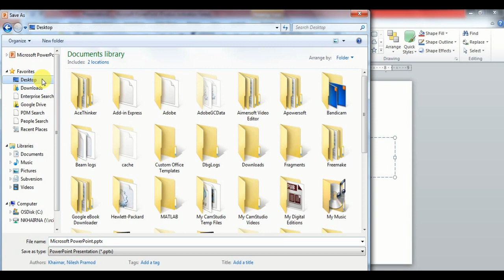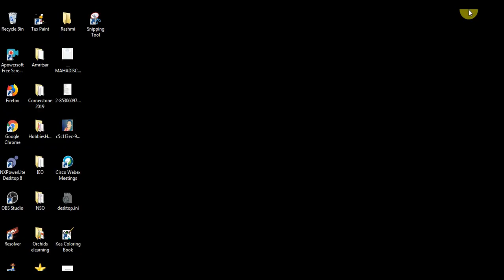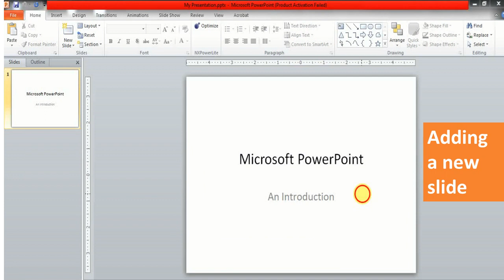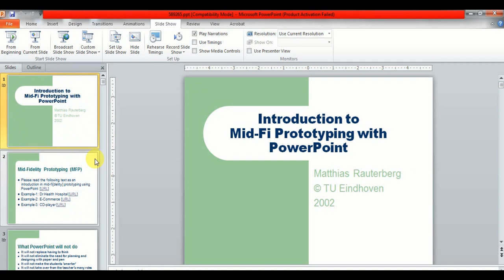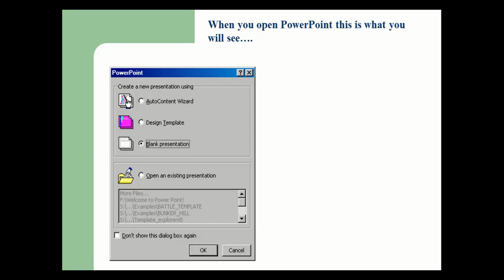Introduction to MS PowerPoint2010 Ct 2lass 4 ( CBSE ) Part 2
To buy Microsoft Powerpoint Original Software, Click on the following:

Bewegung!: in PowerPoint 2010, 2013 und 2016 (kurz & knackig 5) (German Edition)
by Computertrainerin.de
₹226.00
How to Create Powerful Powerpoint 2010 Presentations Quickly and Easily: Basics for Beginners (Marketing Matters)
by Createspace Independent Pub
₹798.00
Microsoft Office Home & Student 2016 -1 MAC laptop- Lifetime license (Activation Key Card)
by Microsoft Software
₹6,299.00
Microsoft Powerpoint 2013 Step by Step
by Prentice Hall India Learning Private Limited
₹528.00
Inception India Learn Microsoft Power Point (HINDI)(Inception Success Series - CD)
by INCEPTION INDIA
₹299.00
Quick Recovery - Data Recovery Software - For Microsoft Power Point (Personal) 1Yr/1PC
by Unistal Systems Pvt. Ltd.
₹2,574.00
Doosl Wireless Presenter, RF 2.4GHz Powerpoint Clicker Presentation Remote Control Pen.
by doosl
₹767.00
Microsoft Powerpoint 2016 Step By Step
by PHI Learning Pvt Ltd
₹421.00
Cables Kart USB Wireless Remote Control Professional Laser Pointer Presenter Slide Changer Controller for Powerpoint PPT Slide Presentation
by Cables Kart
₹499.00
Cable World Latest Wireless Laser Powerpoint PPT Presenter Slide Changer Controller with USB Receiver Battery Indicator for Windows Mac PC (with Carry Box) Battery Include- 2 Year Warranty
by Cable World®
₹949.00
Rts Wireless Presenter, Hyperlink Volume Control Presenter RF 2.4GHz PowerPoint Clicker Presentation Remote Control Laser Pointer (Black)
by rts
₹989.00